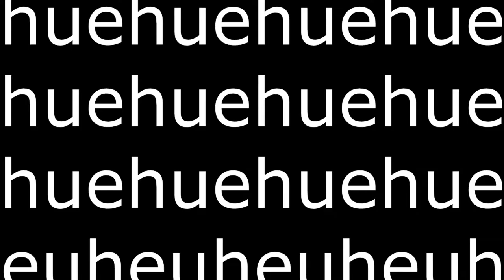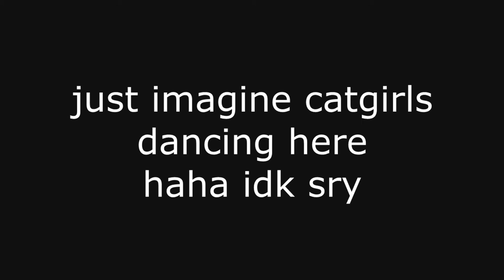Nekopara Vol. 1 - "CATGIRLS!!" (Chapter 1)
OPEN

Hi! I’m not officially back but I thought that I’m missing out on something pretty fun so I decided to make this video... yeah.

Anyway, Nekopara is, yes, an Eroge. Search it up, not gonna explain it to you guys about it. This game is actually available in Steam, but it’s a different version. In other words, steam, no hentai. So yeah. And btw I did not look this up on google. I got it from a friend of mine. I don’t know, I might post the download links later.

Tell me if you guy want the continuation though! But like I said, don’t blame me if I censor the entire screen xD

Music(s) Used (In Order):

SageModeKurama
SMKurama
Sage

雨